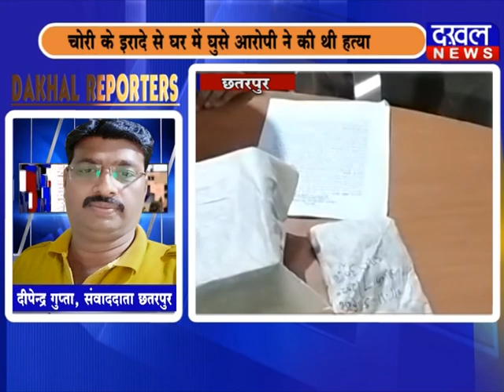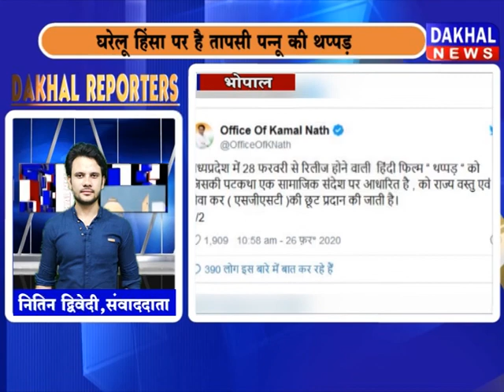26 February 2020 Dakhal Reporter DAKHAL NEWS//